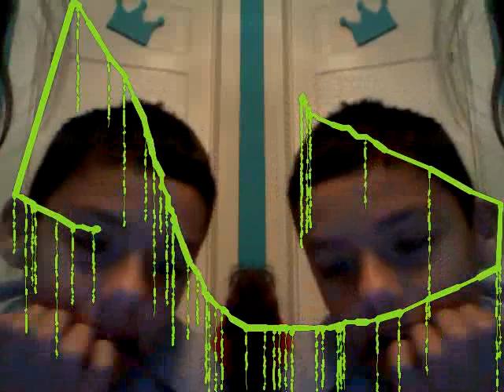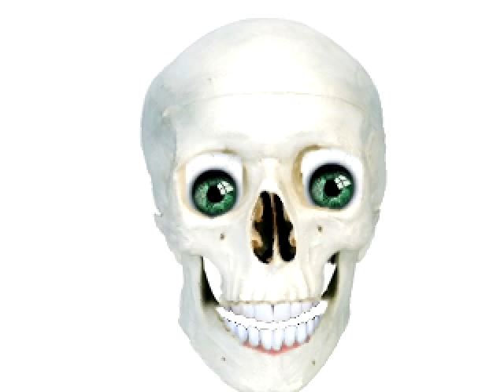The Crazy Cousins!! 5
Part 5!! The final part!! For now atleast. We might even end up adding two of our other cousins in these videos later on, but who knows. They may or may not be interested. But for now, this is it!! Hope you all enjoyed this!! Cause we sure enjoyed making them!!